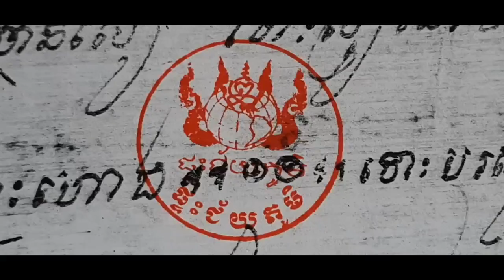ល្មមកាន់បានបើទប់គ្រាប់បានប៉ុណ្ណឹង !! ទប់គ្រាប់ !! មិនពូកែដូចអ្នកអត់ទេ ។ ឈប់ផ្សាយហើយគ្មានអ្នកមើលផង។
ផ្ទះជ័យភូមិ Khmer Culture